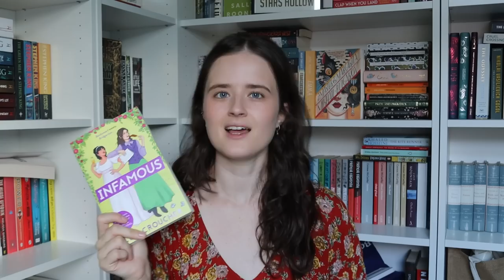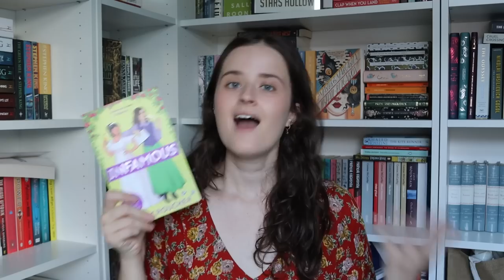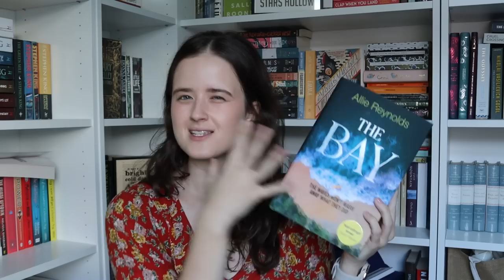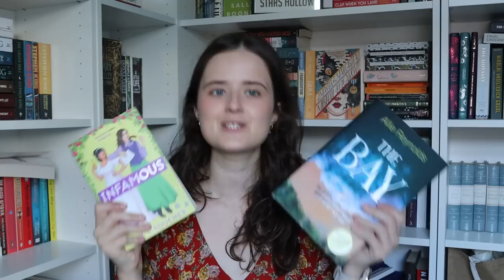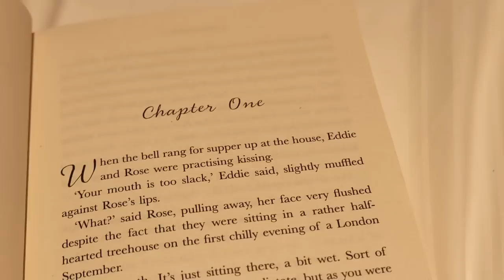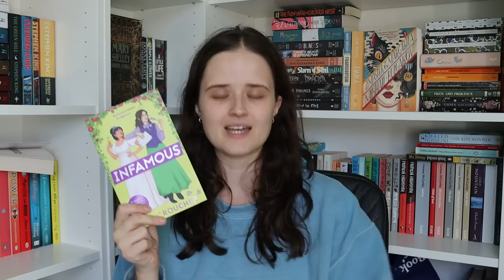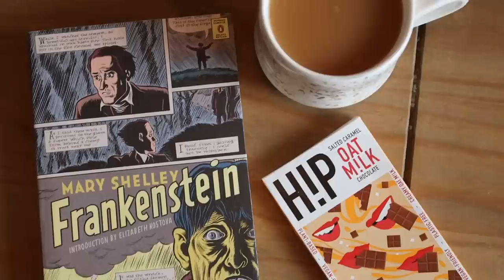WEEKLY VLOG // a trip to scotland and a weekend of gothic reading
Welcome to another weekly vlog! This week featured a trip to Scotland and lots of gothic reading - enjoy!

I'm running a half marathon in aid of Beat, the UK's Eating Disorder charity - if you'd like to support me, check out my just giving

ENQURIES!